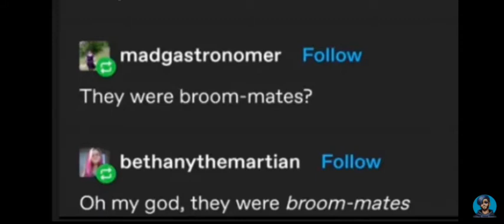Oh my god they were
oh my God and And they were roommates

These are all clips from one topic at a time's youtube channel go watch him he's awesome